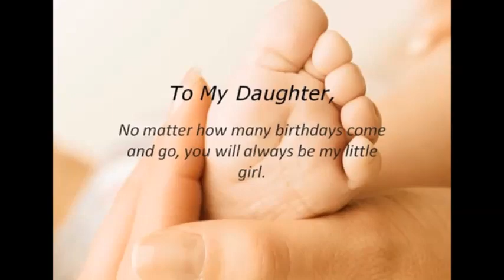කිසිදා නොසිදෙන ජල උල්පතක් වැනි තාත්තාගේ ආදරය